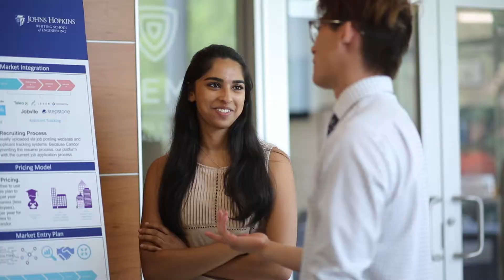JHU Computer Science: The PhD Experience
As a computer science PhD student at Johns Hopkins University, you'll share in the excitement of discovery and collaborate with leading experts on cutting edge research.